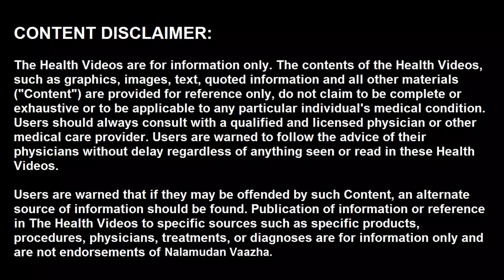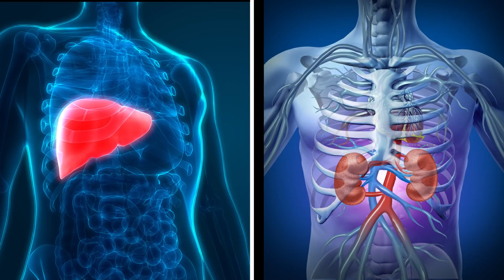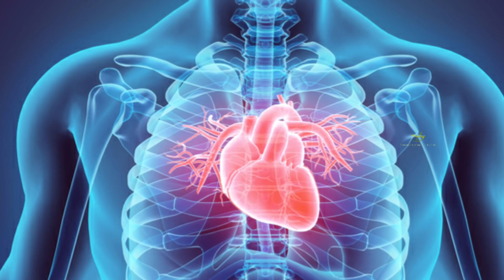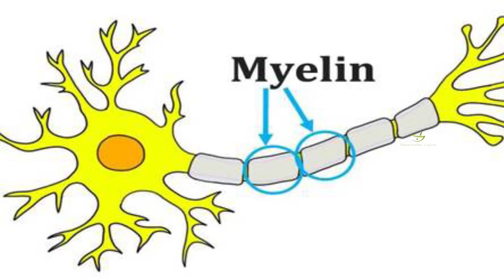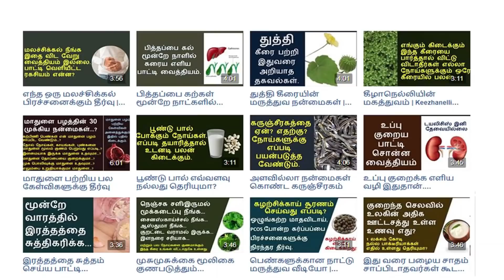காப்பர் பாத்திரத்தில் தண்ணீர் ஊற்றி குடிப்பதால் கிடைக்கும் நன்மைகள் | copper vessel water benefits